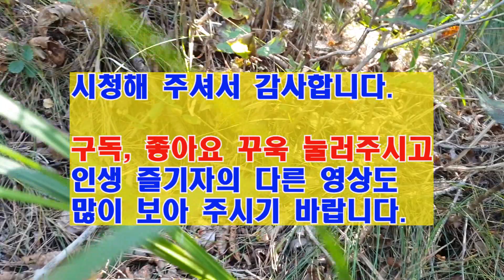송이버섯과 살모사